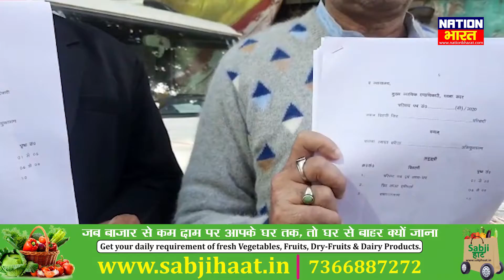Patna के civil court में दर्ज कराया गया Actress Kangana Ranaut के खिलाफ मुकदमा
Patna के civil court में दर्ज कराया गया Actress Kangana Ranaut के खिलाफ मुकदमा, Case filed against Actress Kangana Ranaut lodged in Patna's civil court
About Channel: